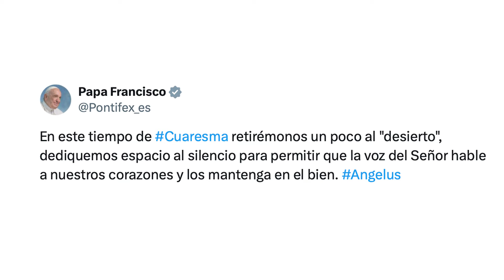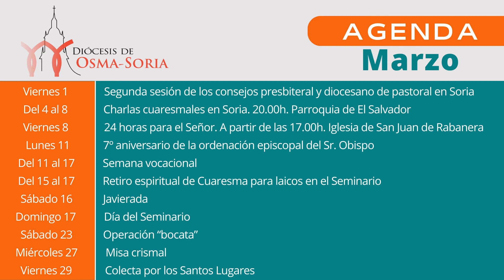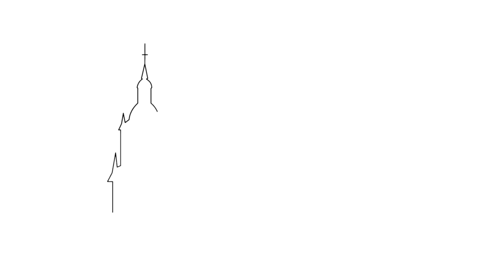Así fue febrero de 2024 en la Diócesis de Osma Soria